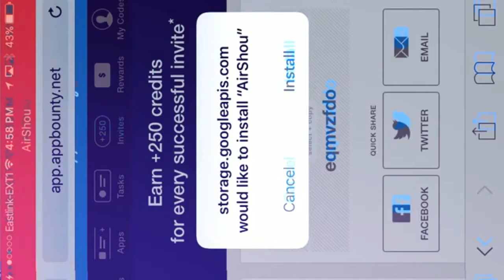How to download AirShou | Free screen recorder | No jailbreak | IOS 8+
Creator Code: 020_Official

===MERCH===

===SOCIAL MEDIA===

===F1ICXKZ CLAN===

===PC SPECS===

Intel Core i7-6700:
Nvidia GeForce GTX 1080:
16GB DDR4-2133 RAM:
512GB SSD:
Asus Motherboard:
500w Power Supply: